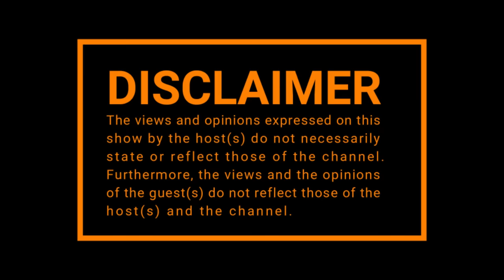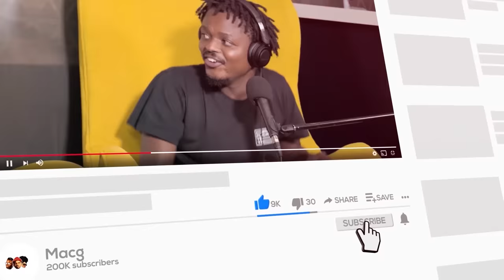Episode 317 | Yebo Baba's , Drake , Umlando Challenge , Uncle Waffles , Lerato Kganyago , Emanuel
➡️  TICKETS FOR VALENTINES SPEED DATING PARTY: Howler.co.za/SPD